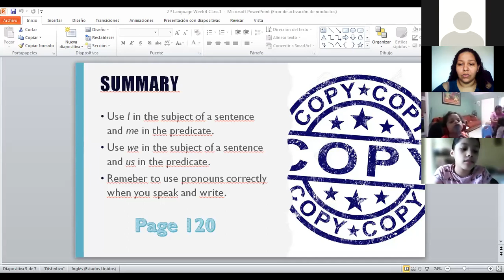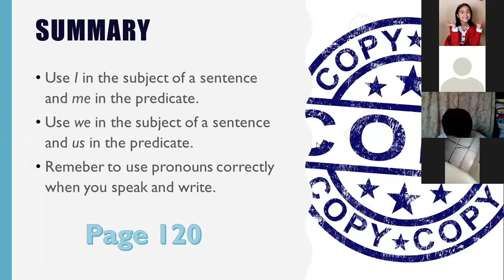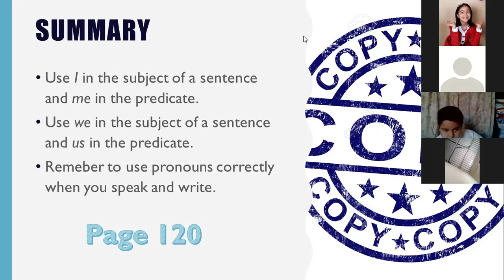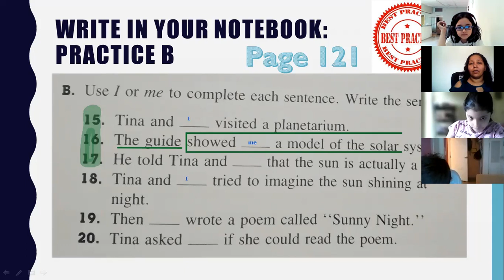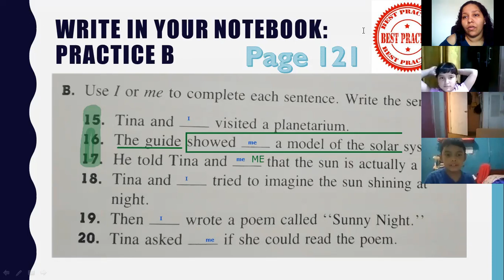Language 15/11/21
Week #4 Monday